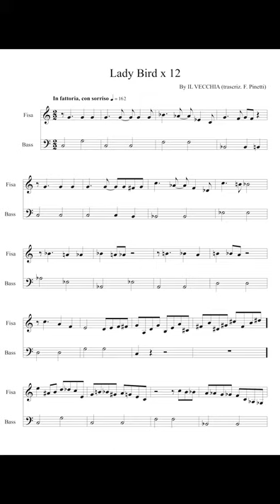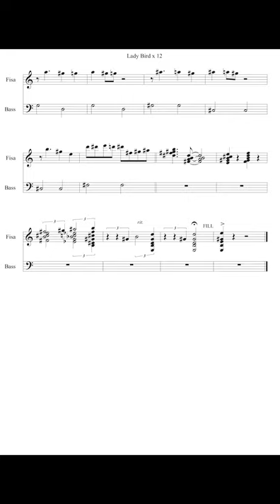Il Vecchia plays Lady Bird (T.Dameron)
Few hours after the original release of this fantastic video... transcription required! Absolutely awesome version! - Dopo qualche ora dalla pubblicazione dell'originale, ecco la trascrizione: doverosa! Versione stratosferica del Vecchia!